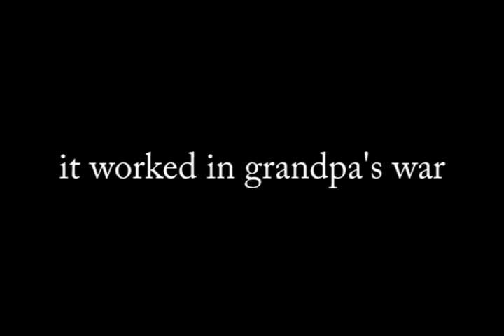silicis technologies inc - altus UAV blimp platform, coming 2011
In response to the recent airship revival, silicis technologies inc will release its autonomous robotic airship platform, the altus, in 2011.  Rapidly deployable, electric and safe the platform was is ideal for both DoD and stateside missions.